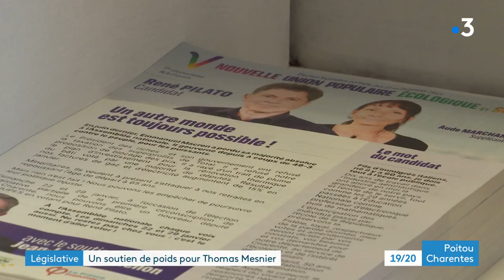Législatives en Charente : visite d'Édouard Philippe, un soutien de poids pour Thomas Mesnier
Pour les législatives partielles, Jean-Luc Mélenchon et Edouard Philippe devaient se retrouver ce mercredi 18 janvier en Charente pour défendre leur candidat respectif. Mais finalement, seul l'ancien premier ministre, leader du parti Horizon, a fait le déplacement aux côtés de Thomas Mesnier, le vainqueur malheureux des dernières elections invalidées par le conseil constitutionnel.
Reportage d'Antoine Morel et Christophe Guinot
Intervenants :
- Thomas Mesnier, candidat Horizons 1ère circonscription de la Charente
- Édouard Philippe, président du parti Horizons
- René Pilato, candidat Nupes 1ère circonscription de la Charente